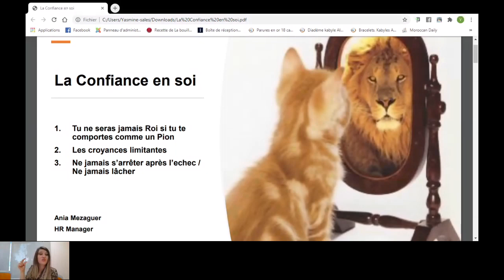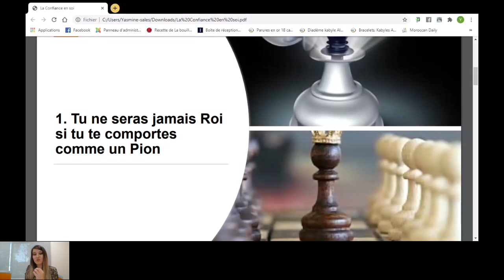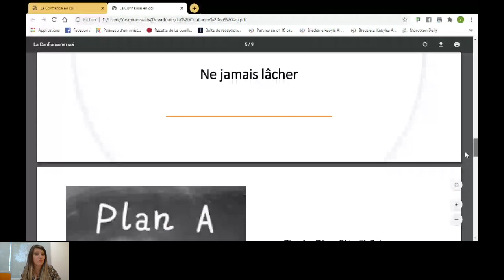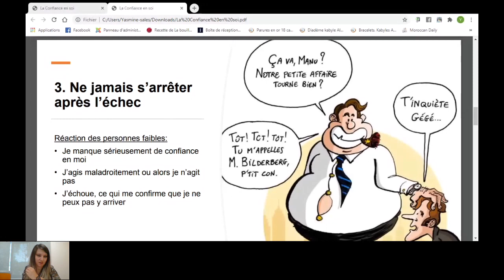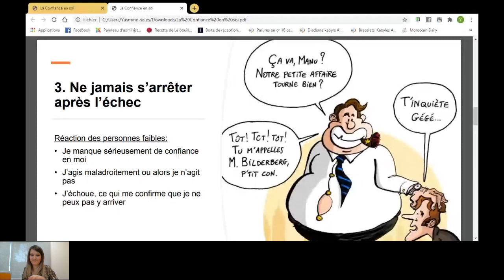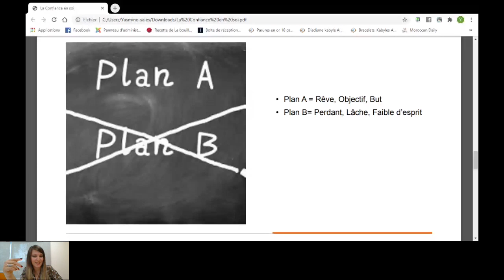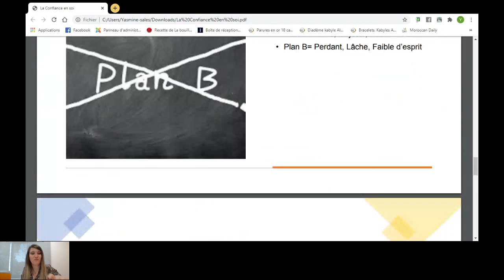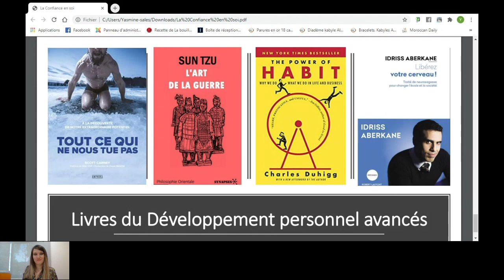Webinar Conseils Carrière: Booster sa Confiance en Soi dans le Monde Professionnel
Ce webinar a été animé par Ania Mezaguer, HR Manager dans une Importante Multinationale Spécialisée en Chimie